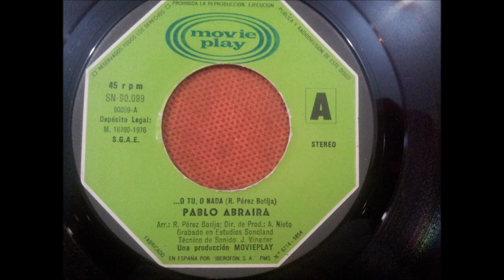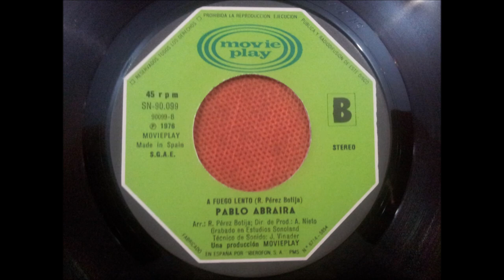PABLO ABRAIRA.(O TU,O NADA.)(7''.)(1976.)